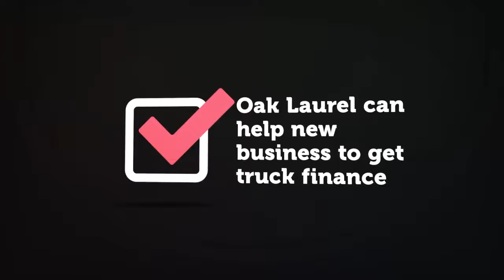Truck loan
Need a loan to buy a truck? The banks can be difficult to deal with. Get a truck loan from a flexible lender. New business - OK, no financials - OK, bad credit - OK!
Oak Laurel

Oak Laurel Notting Hill
Address: 4 Westerfield Drv, Notting Hill, Vic, 3168, AU

Oak Laurel Nundah
Address: 60 London St, Nundah, QLD, 4012, AU

Oak Laurel Drummoyne
Address: Suite 406, Level 4, 19 Roseby St, Drummoyne, NSW, 2047, AU

Oak Laurel Mount Waverley
Address: 8 Bales St Mount Waverley, VIC 3149 AU

Oak Laurel Carseldine
Address: 84 Lillydale Street, Carseldine, QLD, AU

Oak Laurel Downer
Address: 550 Northbourne Ave, Downer, ACT, AU

Oak Laurel Carramar
Address: 23 Allanbi Cir, Carramar, WA, AU

Oak Laurel South Perth
Address: 2/23 Bowman St, South Perth, WA, AU

Oak Laurel Melbourne
Address: 850 Collins St, Docklands, VIC, AU

Oak Laurel West End
Address: 26 Horan St, West End, QLD, AU

Address: 28 Maranoa St, Kaleen, ACT, 2617, AU